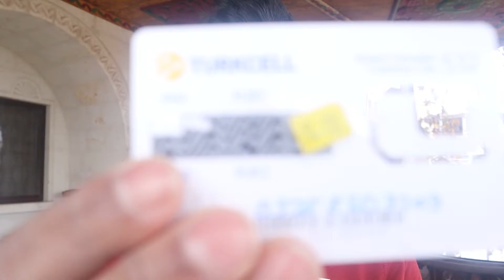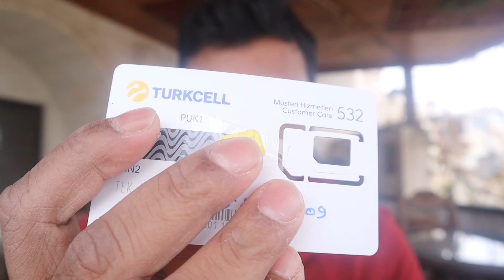Best Sim Card in Turkey for Tourists || Buying a Sim Card at Istanbul Airport in 2023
If you're traveling to Turkey as a tourist, the best SIM card to buy would likely be a prepaid option from one of the country's main mobile providers, such as Turkcell, Vodafone, or Turk Telekom. These companies offer a variety of plans with different amounts of data, call, and text allowances, so you can choose the one that best fits your needs. Additionally, they have good coverage throughout the country and offer affordable prices. Be sure to bring your passport or other form of identification when purchasing a SIM card, as they are typically required.

Turkcell is one of the largest mobile service providers in Turkey, and they offer a variety of prepaid SIM card options for tourists visiting the country. Some of the features and benefits of Turkcell SIM cards include:

Affordable prices: Turkcell offers a variety of prepaid plans with different amounts of data, call, and text allowances at competitive prices.

Easy to purchase: Turkcell SIM cards can be easily purchased at official Turkcell dealers and authorized resellers, and sometimes at the airport.

Various options: Turkcell offers different packages with different prices and data allowances, so you can choose the one that best fits your needs.

Additional services: Turkcell also offers various additional services like international roaming, internet packages, and more.

It's worth noting that, as with all mobile providers, Turkcell's coverage and prices may vary depending on where you're located in Turkey, so it's always a good idea to do your research and compare different options before making a purchase.

My Instagram ID is : @nagarjunbackpacker